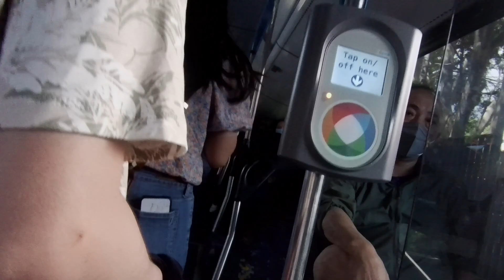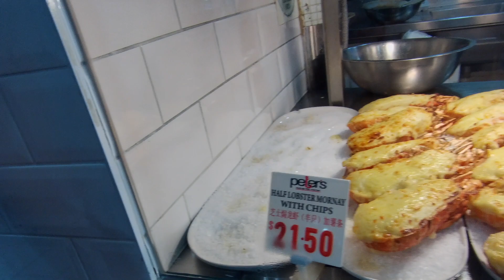JAJANAN SEAFOOD DI Sydney Australia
Thank you semua yang sudah menonton vidio ini silakan bagi yg mau shere Video ini !!  hope you guys enjoy it